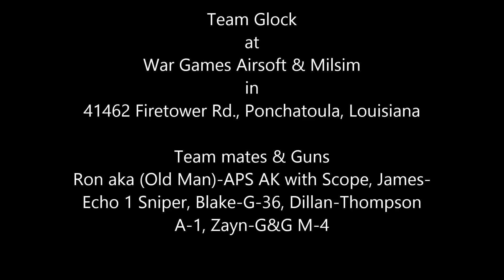Team Glockners War Games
Team Glockners first push at War Games.